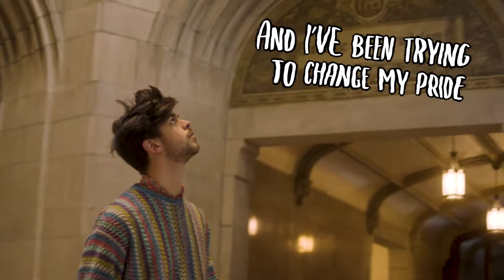Cannon | "BROKEN MIRRORS" | Music Video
Cannon x Quadio: it’s here. 💥💥💥 Video written and performed by Boston College reigning king of indie pop Cannon and produced by Quadio’s killer in-house team. (Pre-covid, natch.)